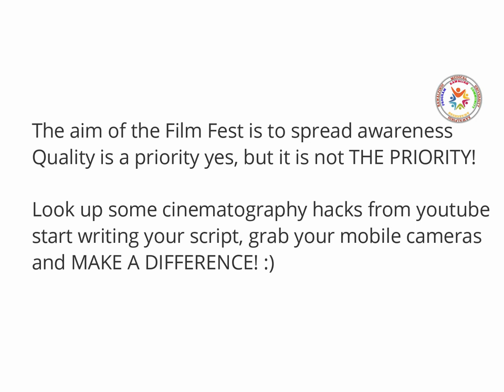RMU RCAP Dr Ruth Pfau Film Festival, guidelines for film Maker...